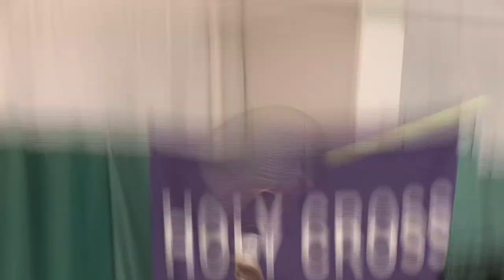2013 Black Knight Awards Season Highlights